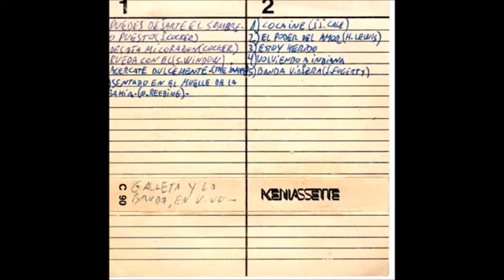Galleta y La Banda - The power of love (en vivo 1990) (solo audio)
Galleta y La Banda - The power of love (El poder del amor) (Huey Lewis and the News)-En vivo en Shampoo Disco (Mar del Plata 1990) (solo audio)

💚link de Paypal (lo que puedas donar nos ayuda para hacer crecer el canal, gracias!)
💚link of Paypal (what you can donate helps us to grow the channel, thank you!)

❤️puedes colaborar para mantener el canal mediante el botón "GRACIAS"
❤️you can collaborate to maintain the channel using the button "THANK YOU (GRACIAS)"

Si te gusto el video dale un like!

Síguenos también en nuestra cuenta de Instagram: @viveritonativomdq